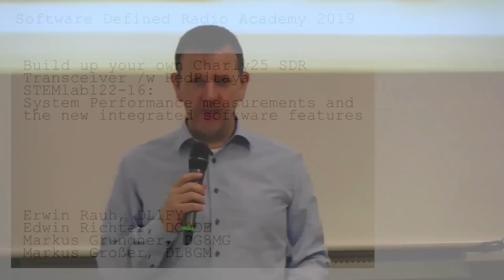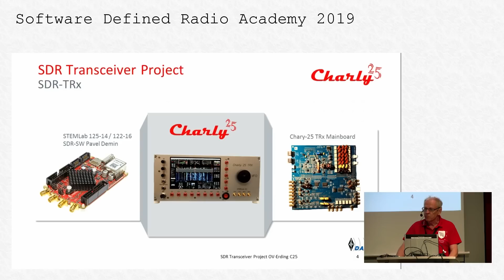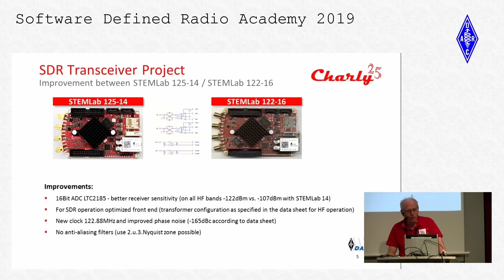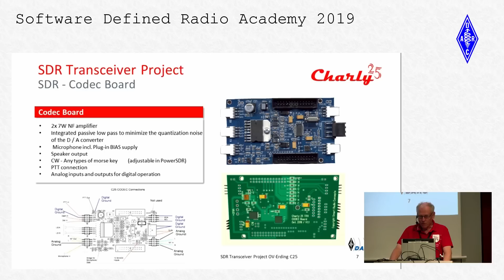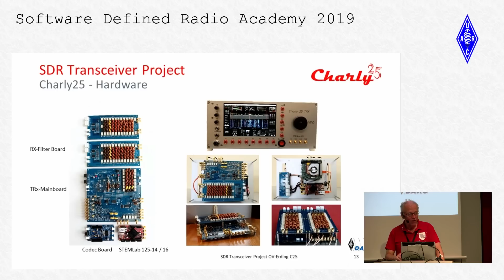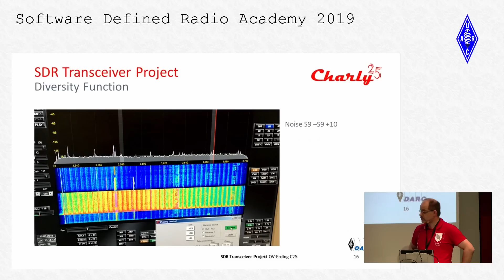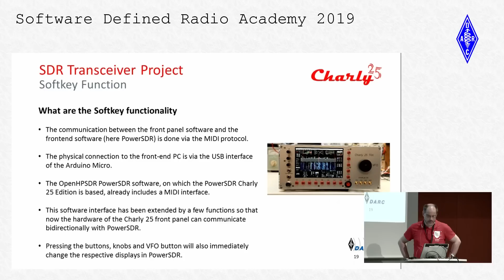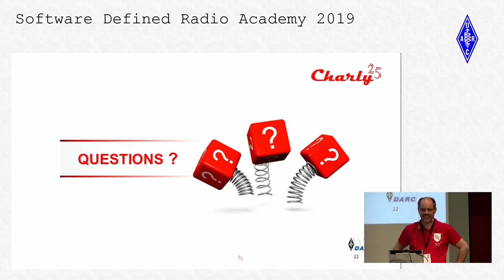DL1FY, DC9OE, DG8MG, DL8GM: Charly25 SDR Transceiver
Erwin Rauh, DL1FY
Edwin Richter, DC9OE
Markus Grundner, DG8MG
Markus Großer, DL8GM:
Build up your own Charly25 SDR Transceiver with Red Pitaya STEMlab 122-16: System Performance measurements and the new integrated software features.

This talk will demonstrate the essential steps in the assembly and wiring of the SDR transceiver Charly 25. The transcaiver is based on the new Red Pitaya STEMlab 122-16. We will also present latest insights in system performance measurements.

Our talk will explain the most interesting new software features such as the fully automatic diversity function and the automatic predistortion functionality via the integrated coupler and the software-controlled attenuator.

Camera & Edit: FurStreaming
Sebastian, DL5WN
Marc, DO1BOL
Tim, DO2TIM
Max, DO4CAT
Torben